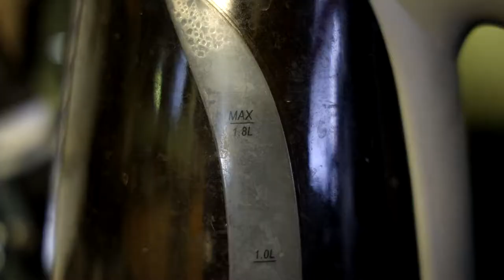The Bay Movie Review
If you haven't heard of this found footage movie, don't worry. I don't think anyone remembers it ever coming out!